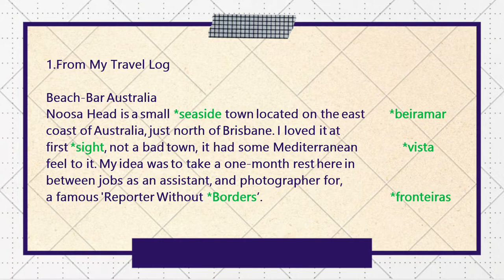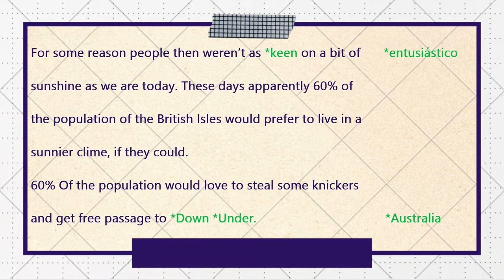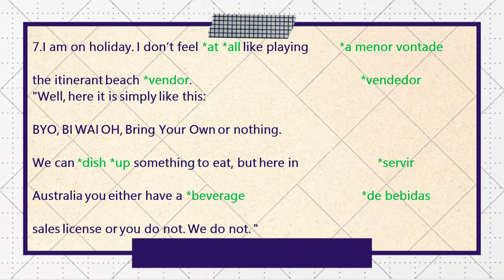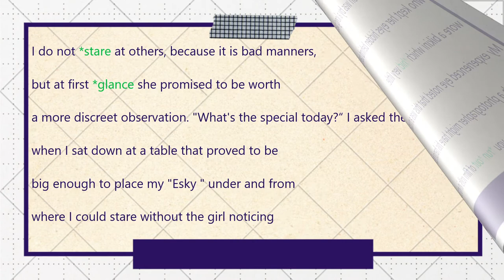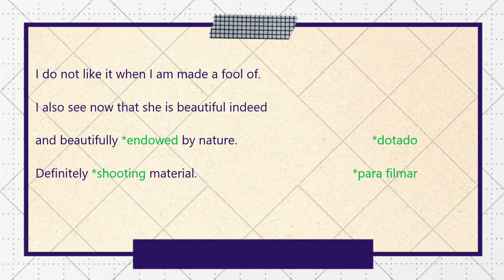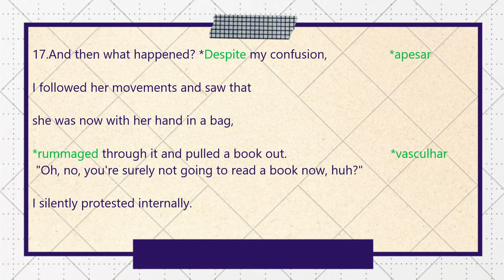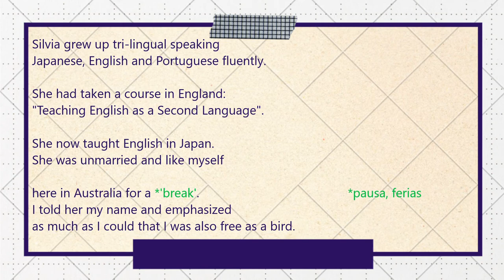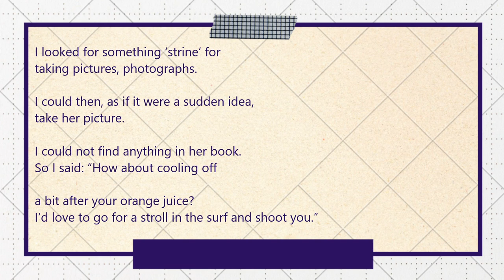THE BEACH BAR - Australia - Humorous Satirical Story, Easy Reading, Listening and Smiling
The Beach Bar (by Jo Goes). A humorous short story that plays on the East Coast of Australia and is about a young journalist-photographer on a break after filming the fall of Kabul, Afghanistan.
The first in the series: My Short Stories.
This story comes with a Portuguese translation of the more difficult words in the text.